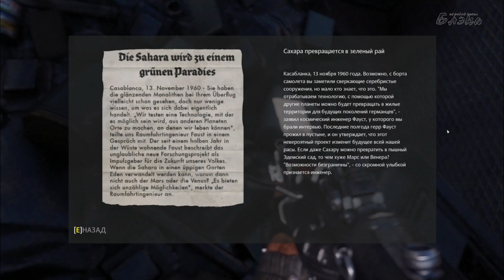Wolfenstein: The New Order #10 - Храм Древних!